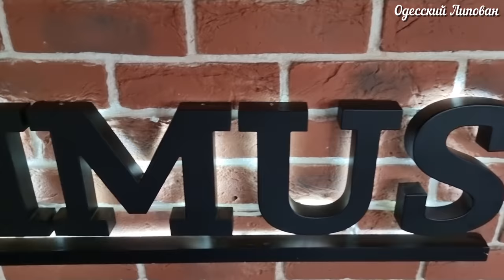ЖАРЕННАЯ СЕЛЕДКА | МОЛОДАЯ КАРТОШКА | ВЕСНА | МЕНЮ с ПРИВОЗА #223. ENG SUB.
ЖАРЕНАЯ КАРТОШКА С САЛОМ  ОСОБЫМ СПОСОБОМ ЛУЧШИЙ РЕЦЕПТ ОТ Липована #162
Попробовав хоть раз этот рецепт, по другому жарить картошку Вы уже не будете! На ночь и на пустой желудок не смотреть. Способ нарезки картофеля хорошо виден здесь , простой, доступный и очень вкусный способ приготовления жареной картошки!!!
ДРУЗЬЯ ПОДДЕРЖИТЕ !!!
Банк ПУМБ :
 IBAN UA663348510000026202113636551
Банк-Получатель
Account with institution
S.W.I.F.T.-BIC FUIBUA2X
Банк-кореспондент
Intermediary :
S.W.I.F.T.-BIC IRVTUS3N
S.W.I.F.T.-BIC CHASUS33
От ДУШИ Благодарю !!!
Давай дружить
 Друзья поддержите видео лайками!!!